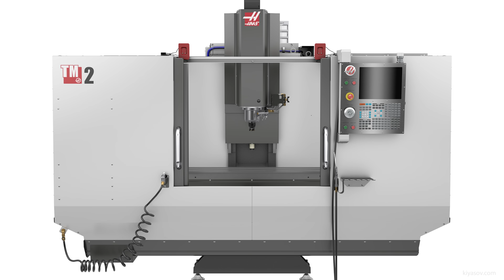Заточка ножей | Выбор точилки | Кадет, Профиль или Блиц?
★★★ Заточные устройства ★★★

- Проект на Sponsr.ru, здесь вы можете поддержать мою работу и получить доступ к дополнительным материалам.
- Результаты тестов, заполняется с запозданием.
- Методика тестов, зачем и почему они такие.

Заточка ножей. Выбор точилки. Кадет, Профиль или Блиц? Выбор заточного устройства непростой процесс. В ролике я постарался остановится на самых важных и определяющих элементах. Какие преимущества у заточной системы Блиц по сравнению с Профиль К03, в каком случае стоит выбрать заточное устройство Профиль К03, не смотря на более высокую цену и наконец почему я считаю Кадет оптимальной точилкой из этой троицы, когда мы говорим о качественной заточке ножей дома.